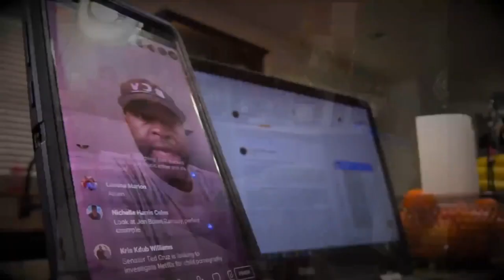TG0T takes up Saiko Woods on his challenge. Will he delete his channel?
We all know he's going to try to get out of this, but we also know he's an epic slander.